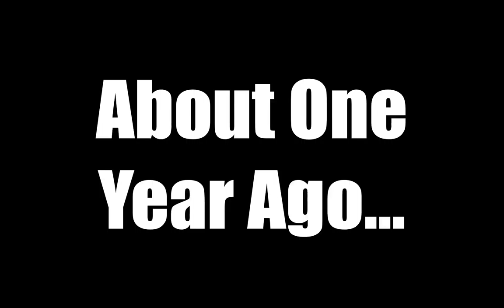Why Did Luna's Mane Change? - The MayhemProne Show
From the Official Shovel Knight: Plague Of Shadows Soundtrack

My Pony OC (MayhemProne) Partially Created in "General Zoi's Pony Creator"

Heavily Edited In Photoshop CS6 And The Cut Me In App.

MLP Belongs To Hasbro and The Hub